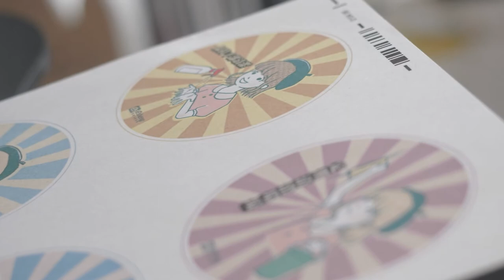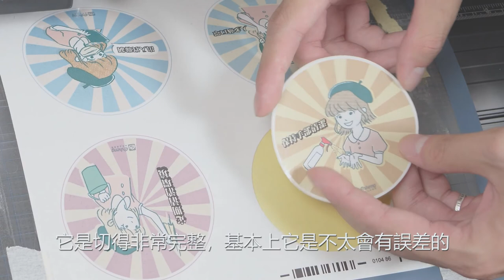光學割字機應用介紹|720光學割字機|A3電動冷熱裱機|奕昇有限公司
貼紙印製超簡單👍
奕昇設計款防疫貼紙印給你看🎉

720光學割字機有✨自動循邊切割✨功能
不需手動設定外框線即可切割
透過A3電動冷熱裱機上膜均勻無氣泡
節省時間及人力🔨

📣設備/材料準備
✔光學割字機
✔A3電動冷熱裱機
✔彩色印表機
✔噴墨貼紙
✔亮面冷裱膜
✔割字墊

📣印製步驟
✔圖檔輸出
✔印刷完成的噴墨貼紙過冷熱裱機
✔紅光定位開始切割
✔得到完美切割創意貼紙🙌